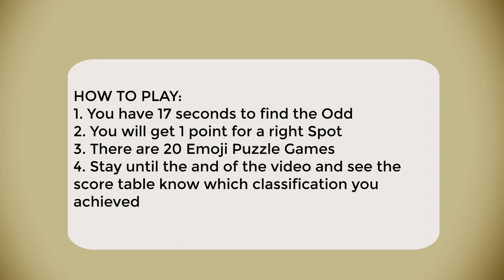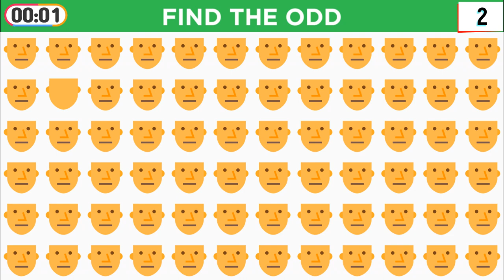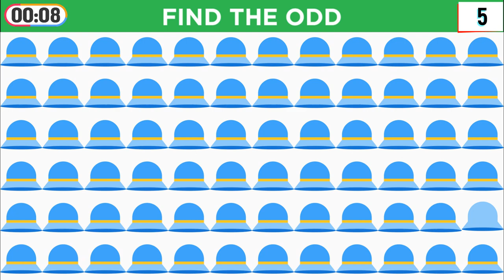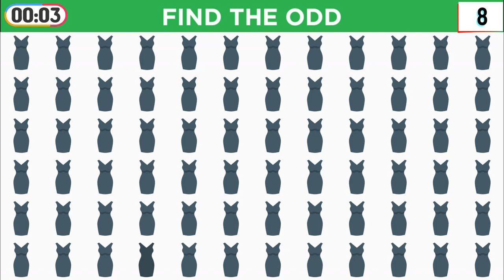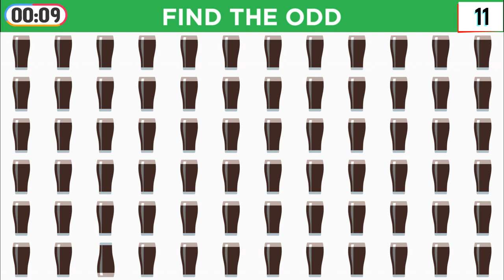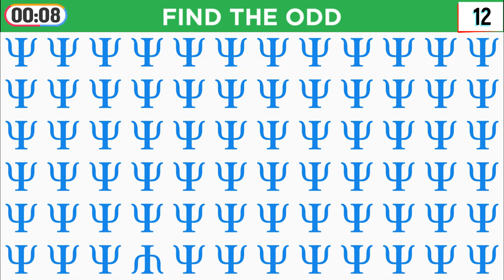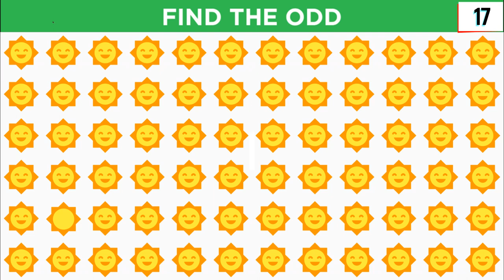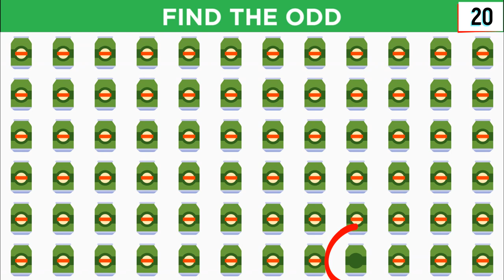Find The Odd Emoji Out anemometer #166 - Very difficult level by Imis